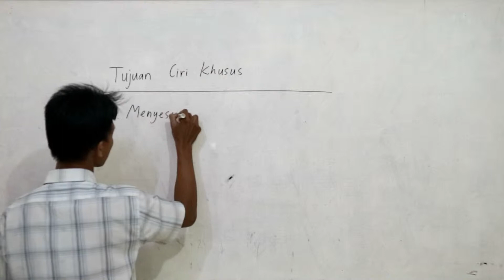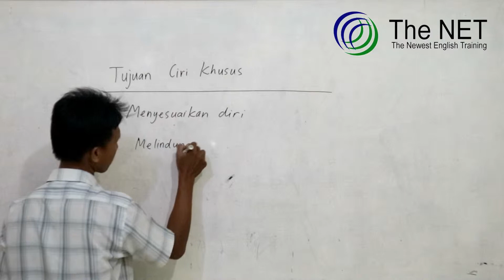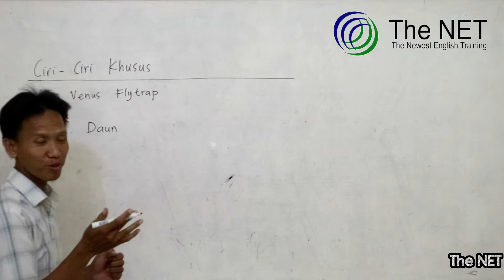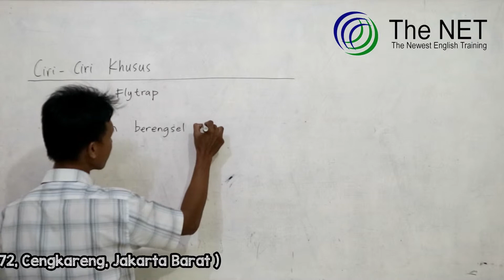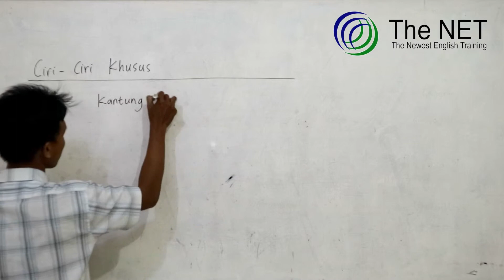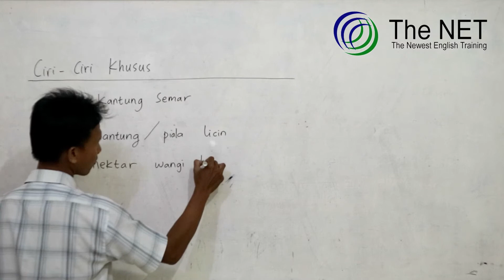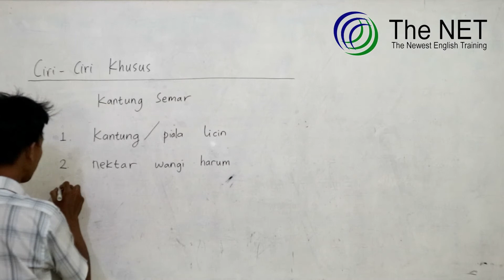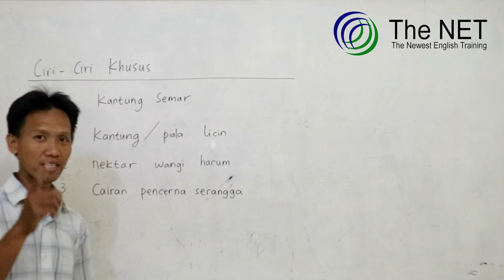Tumbuhan Pemakan Serangga - Kelas 6 SD